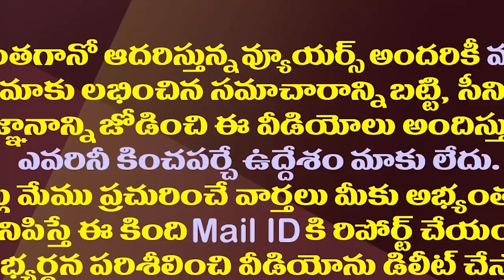టీడీపీలో యనమలను ఇక పక్కన పెట్టినట్లే.!| TDP Was Almost Put Aside The Yanamala Ramakrishnudu